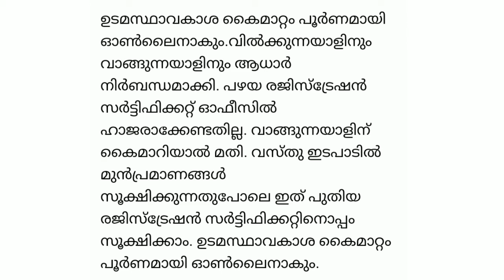Showroom ൽ നിന്ന് വാഹനം ഇറങ്ങുന്നത് ഇനി മുതൽ നമ്പർ plate മായി